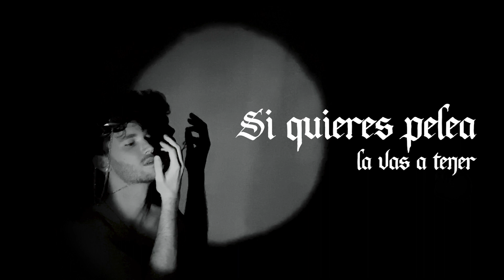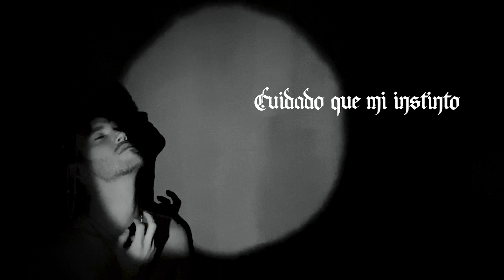LAKY - Santo (Lyric Video)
El primer single de mi segundo álbum de canciones de YouTube sin copyright, "Santo", ya disponible en Spotify.